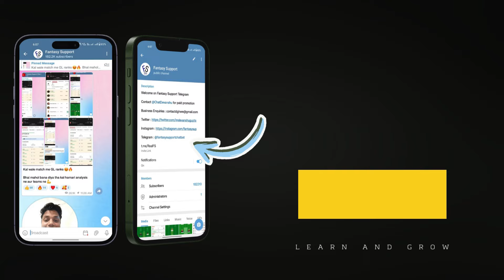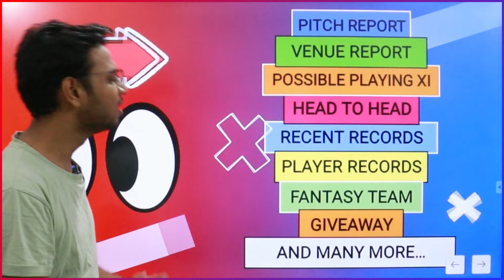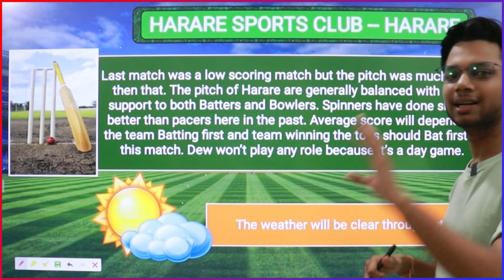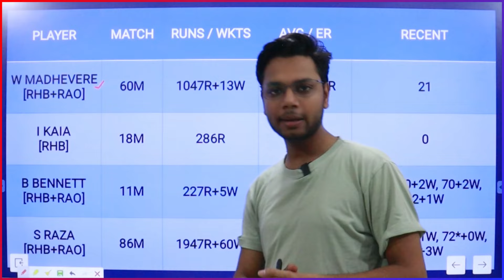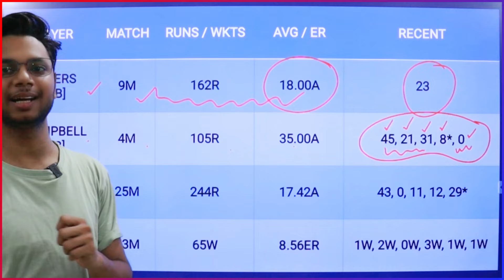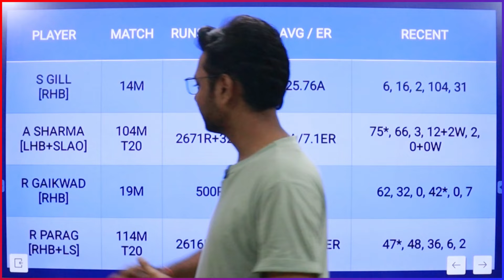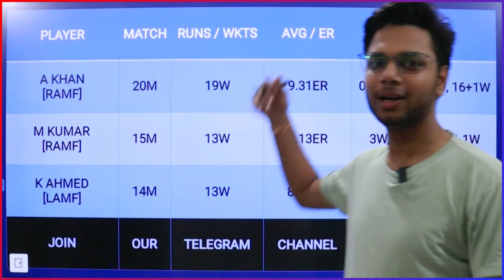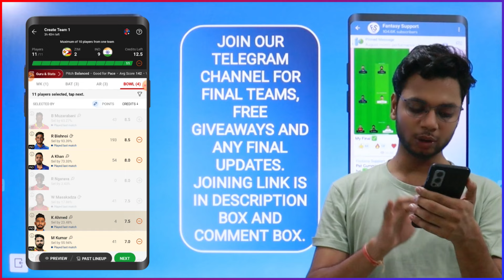IND vs ZIM Dream11 Team Today | IND vs ZIM Dream11 Prediction | ZIM vs IND Grand League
About This Video : This video is all about IND vs ZIM Dream11 Prediction. I am going to tell you some big news regarding India vs Zimbabwe 2nd T20I match. In this video I am going to talk about ZIM vs IND Dream11 Match venue, Pitch Report, Players, Grand League Tips, Small League Tips, GL Teams, SL teams, Many Other Things.

IND vs ZIM Paid Teams
IND vs ZIM 11 Teams
IND vs ZIM Mega League
IND vs ZIM GL Teams
IND vs ZIM Winning Team
IND vs ZIM Match Analysis
IND vs ZIM Match Tips
IND vs ZIM GL
IND vs ZIM Dream11 Grand League
IND vs ZIM Dream11 News
IND vs ZIM Dream11 Grand League Teams
ZIM vs IND
ZIM vs IND Dream11
ZIM vs IND Dream11 Team
ZIM vs IND Dream11 Team Today
ZIM vs IND Dream11 Prediction
ZIM vs IND Match Prediction
ZIM vs IND Match Preview
ZIM vs IND Dream11 Team Prediction
ZIM vs IND 2nd T20I
ZIM vs IND Dream11 Grand League
ZIM vs IND Grand League
ZIM vs IND Grand League Teams
ZIM vs IND Fantasy Tips
ZIM vs IND Fantasy News
Live Support
FCG
Anurag Dwivedi
Cricinformer
Cric11Forecast
Fantasy Buzz
Sports Fantasy Guruji
Fantasy Counsel
Sure Expert Support
Aakash Chopra
India vs Zimbabwe Dream11
India vs Zimbabwe Dream11 Team
India vs Zimbabwe Dream11 Prediction
India vs Zimbabwe Match Preview
India vs Zimbabwe Match Prediction
India vs Zimbabwe Dream11 Team Today
India vs Zimbabwe Dream11 Team Today Match
India vs Zimbabwe Dream 11
India vs Zimbabwe 2nd T20I
India vs Zimbabwe 2nd T20I Match Prediction
India vs Zimbabwe 2nd T20I Dream11 Team
India vs Zimbabwe Match Winning Team
Dream11 Cricket
My11Circle
Playerzpot
Vision11
MPL Fantasy
Dream 11